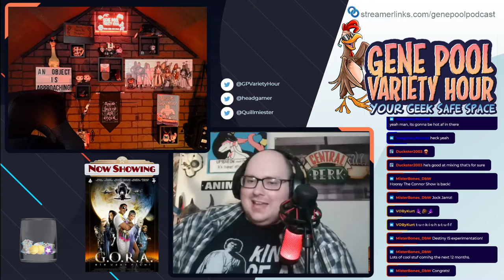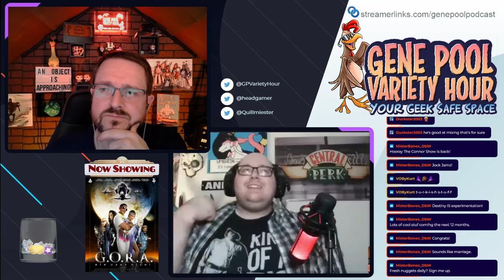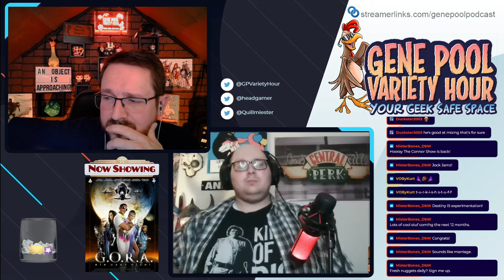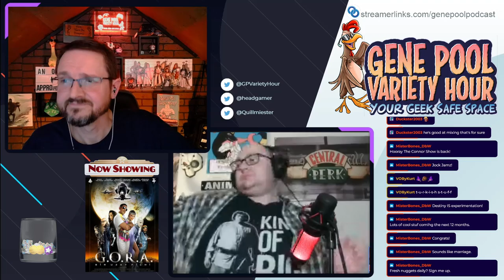Episode 72: We're BAAAACK!!!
We're back after a six-month hiatus! New job, new life, new studio, new music, same two buffoons! Sorry for the mic issues but we're still figuring out the new layout and sound scheme! And we realize... we're still clueless about what we're doing!

The Geek Question of the Week is: Would you rather have to fight a chicken every time you get in a car, or a lion once a year? Don't ask me - it was Connor's idea. And he's dead wrong.
In our Roll for Credits segment, we revisit the first movie we ever talked about way back in Episode 1 - the 2004 Turkish sci-fi parody, G.O.R.A. Still bad, still awesome, still weird!
And as always, geekery, video games, and chickens.
Thanks for listening, and make sure to give us a 5-star review on your favorite podcasting service! Come watch a livestream of the podcast every MONDAY at 7:00 pm EDT Join us Saturday mornings on twitch at 8:00 am for Gamepassin' Through, where we pick random Gamepass games and play through them. Hope to see you there! Oh, and we know all the Twitters!

Gene Pool Variety Hour on Twitter at @GPVarietyHour...

Sean:

Headgamer on XBox Live
@headgamer on Twitter
@head_gamer on Twitch
Connor:

QuillMiester on Xbox Live
@QuillMiester on Twitter
@QuillMiester on Twitch